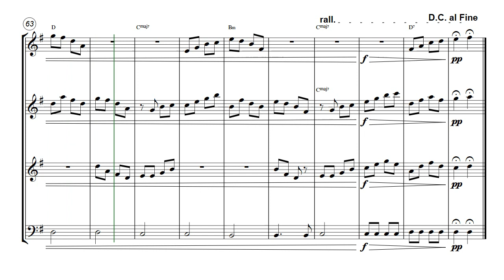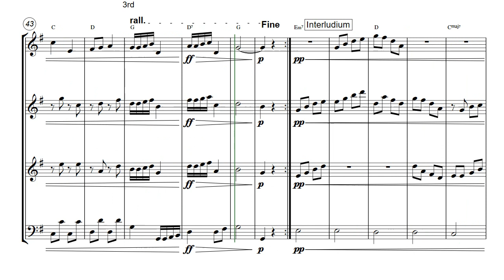CH170REC - Chansonnette 170 for Recorder Quartet - Little trippling feet